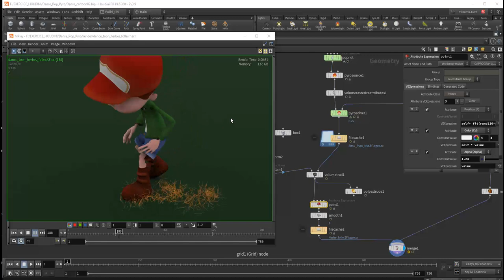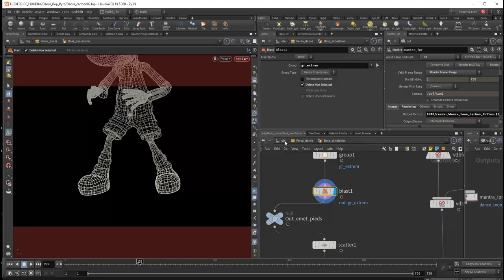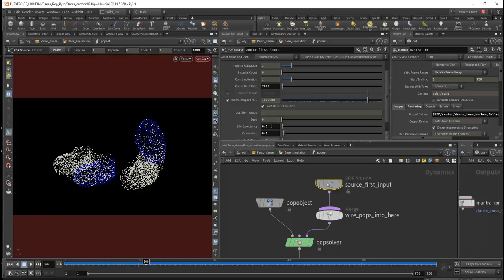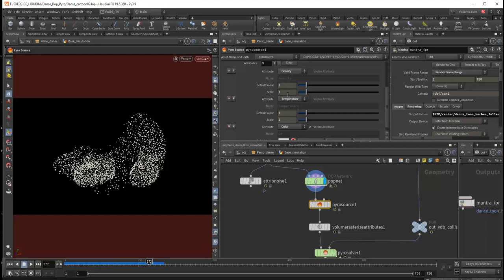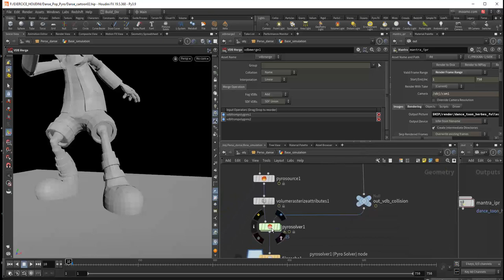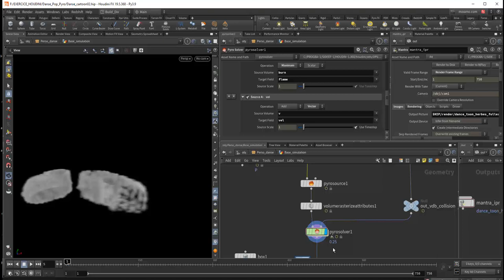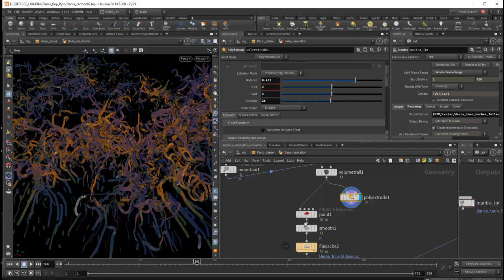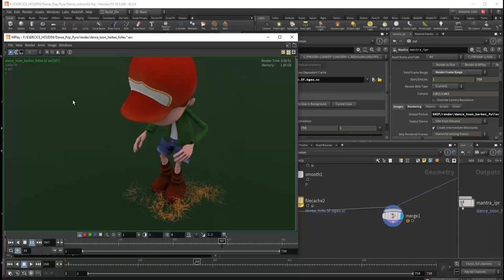Tuto du Jeudi : Un pas de danse avec Houdini FX - Double simulation Pop/Pyro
Dans ce tuto du jeudi, nous allons vous présenter les Workshops d'été sur Houdini & Unreal Engine ☀

👉 Houdini avec la simulation et la modélisation procédurale ;
👉 Unreal Engine avec le 3D environnement, le level design, le gameplay, etc.

Ici nous allons présenter un début de visuel qu'on voit pendant le début du Workshop sur Houdini FX : l'idée étant de comprendre comment on peut combiner plusieurs simulateurs DOP network pour obtenir un résultat plus complexe. Le visuel est "dansant" : nous allons faire réagir le sol par rapport aux jambes de notre danseur 🕺